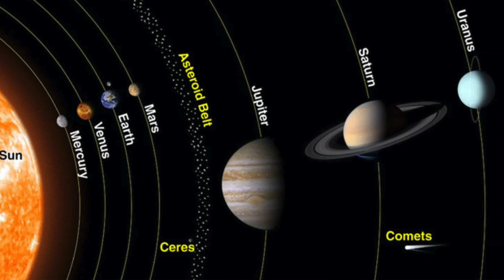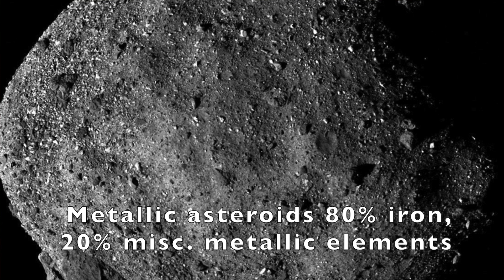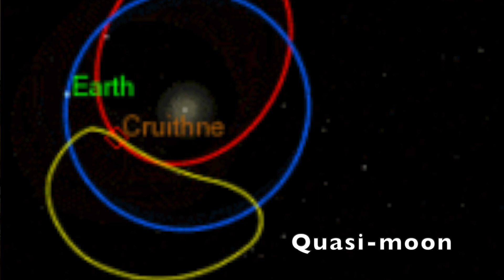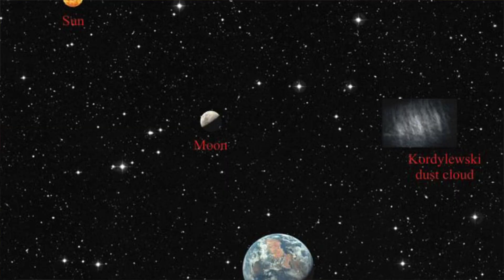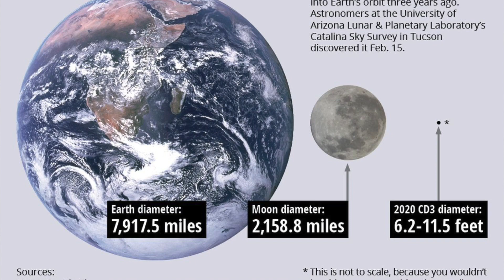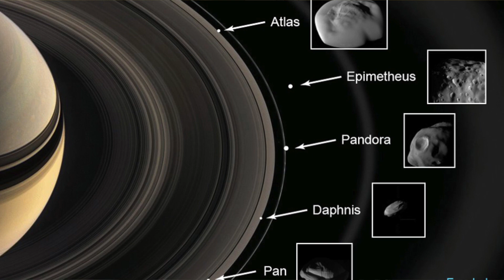Café Astroathens: Episode 18- Earth's Second Moon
Asteroid hunters discovered a new moon orbiting Earth!! Is it an asteroid or is it space junk? Well, it's classified as a new satellite for Earth, a mini-moon, our orbiting neighbor..but not forever! Watch the rest of the video to find out!

Xoxo